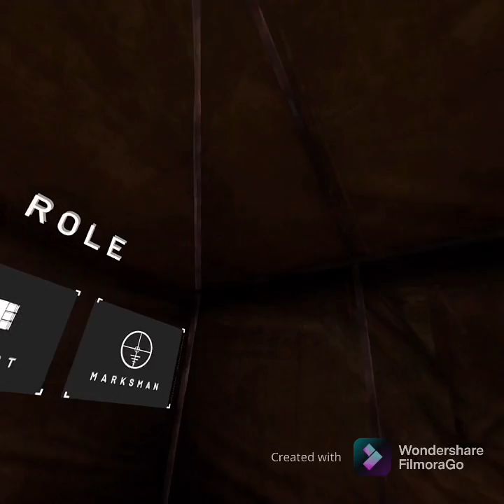I might suck at the game…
Me vs AI. I might suck so i put it on rookie after the first elite match.